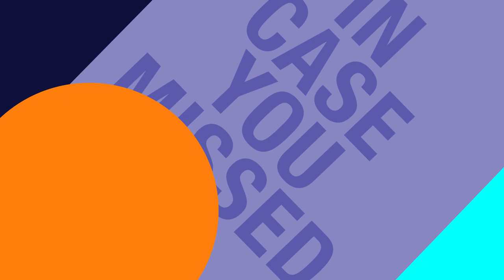Stafanie Taylor Joins the show, Chris Gayle breaks out of slump, WI Women lead PAK | ICYMI Ep.9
Mariah Ramharack puts the week's biggest sports stories in perspective along with special guest West Indies women cricketer, Stafanie Taylor.